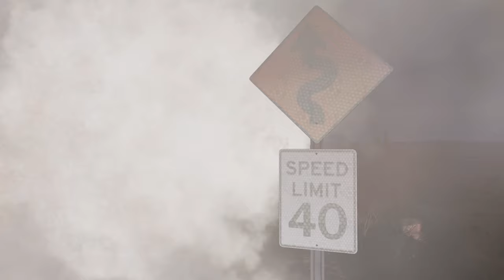UTAH'S WILD ROADS: Intense BeamNG Car Chase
What happens when someone plays their music too loud in front of a cop? Stick around and find out...
About the Game: A dynamic soft-body physics vehicle simulator capable of doing just about anything.
Big thanks to @CarMighty  For his amazing "Lucifer" Interceptor!
Mods used:
Classic Engine Expansion Pack